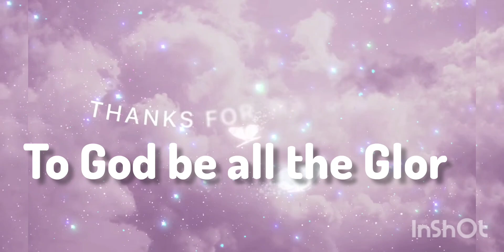Magluto tayu ng(Herbal soup)ofwlife